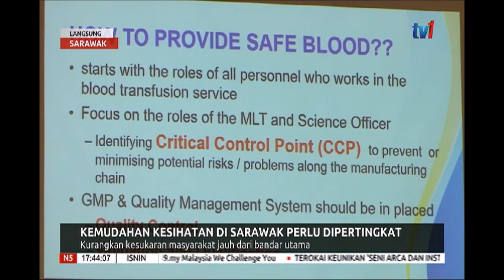N5 – LANGSUNG SARAWAK [7 OKT 2019]